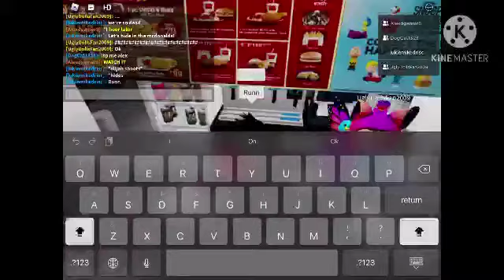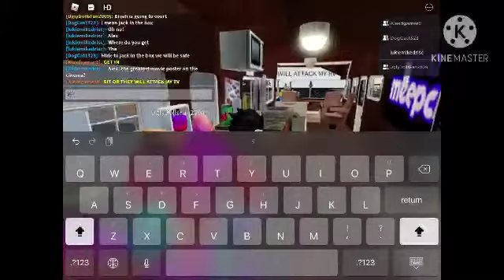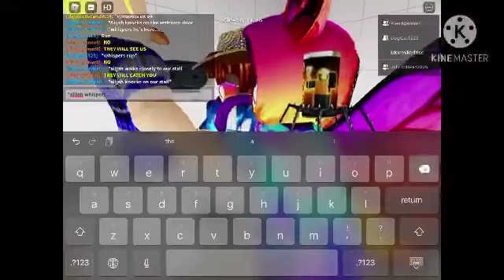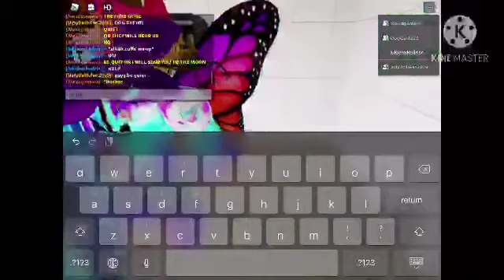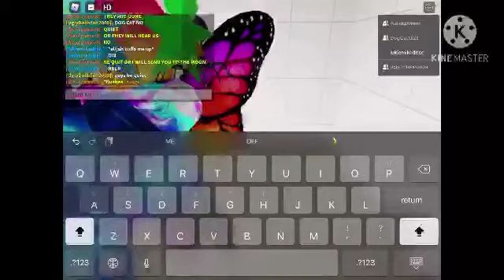Lukie: The Amazing Roadtrip 2 3/30